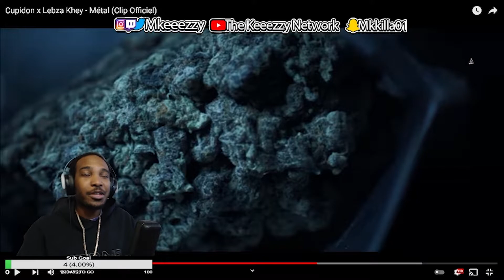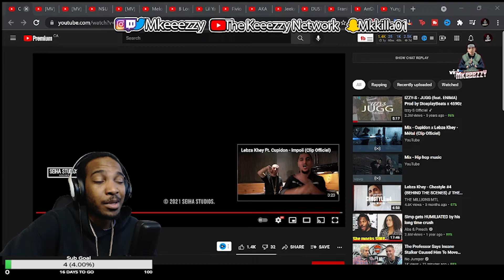[Keeezzy Reacts] Cupidon x Lebza Khey - Métal (Clip Officiel)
Directed/Shot/Edited by Danny Pen
Mixed and Mastered by @S3G.Records
Label: Seiha Studios